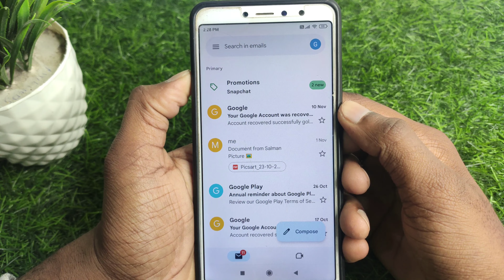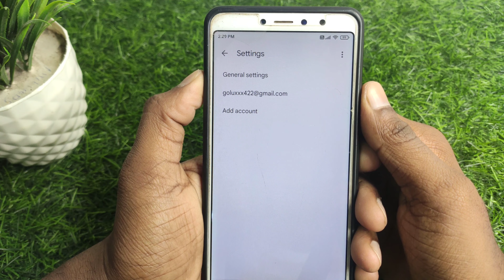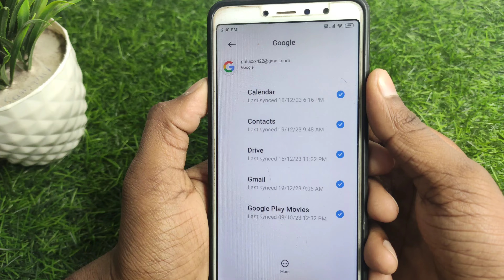Gmail logout kaise kare | gmail id logout kaise kare | gmail account logout kaise kare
Your query
mobile se gmail logout kaise kare
email account logout kaise kare
how to logout gmail account